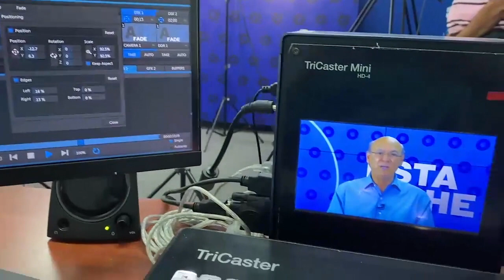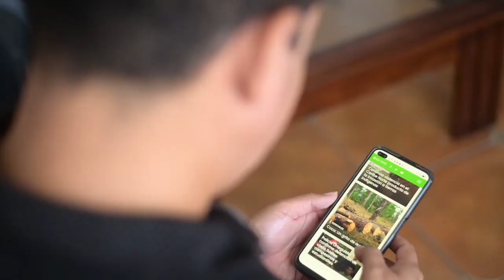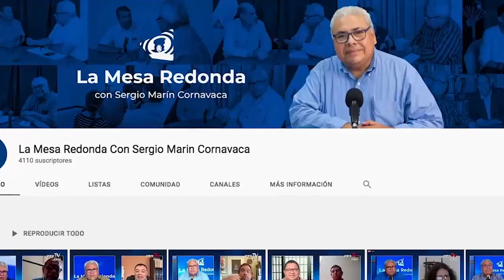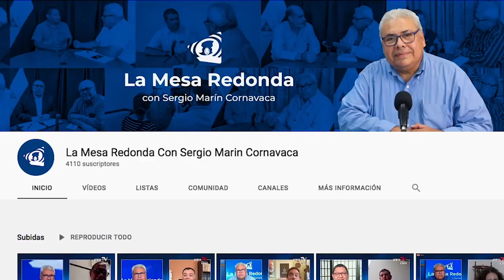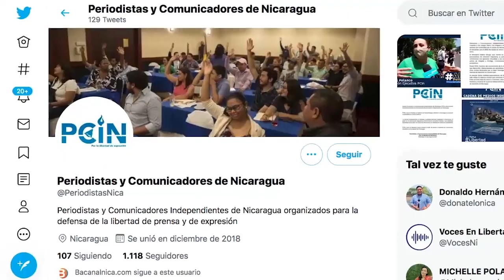Tres periodistas nicaraguenses obligados al exilio: “Resistir para informar”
La escalada represiva del régimen de Daniel Ortega y Rosario Murillo ha incluido a la prensa independiente del país, lo que ha producido en las últimas semanas el exilio de al menos una veintena de periodistas, según un monitoreo de la organización de Periodistas y Comunicadores Independientes de Nicaragua (PCIN).

Julio López, periodista de Onda Local; David Quintana, de Boletín Ecológico; y Sergio Marín, de La Mesa Redonda, son tres comunicadores obligados a salir del país para preservar su libertad.
“Hemos sido declarados enemigos por hacer periodismo”, afirma Marín, desde Costa Rica.

El segundo allanamiento de los estudios de Confidencial y Esta Semana el 20 de mayo de 2021, fue el inicio de una nueva ola de persecución y criminalización contra periodistas. Desde entonces, decenas de reporteros y editores han sido citados por la Fiscalía, en calidad de testigos en una investigación contra la Fundación Violeta Barrios de Chamorro (FVBCh), por el presunto delito de “lavado de dinero”.

Algunos periodistas citados han sido amenazados con la Ley Especial de Ciberdelitos, conocida como “Ley Mordaza”, mientras el cronista deportivo y bloguero, Miguel Mendoza, fue arrestado arbitrariamente por opinar en las redes sociales.
La criminalización de la labor periodística en Nicaragua ha sido catalogada como un intento de imponer un “apagón informativo” por parte del régimen, según un reporte de la Sociedad Interamericana de Prensa (SIP), que registra 44 denuncias sobre violaciones a la libertad de prensa durante junio.